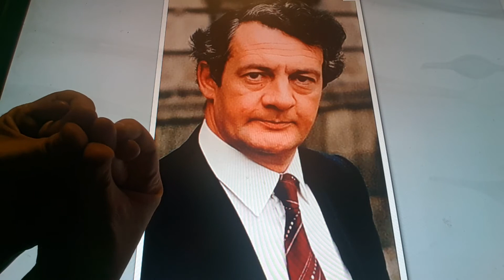Horacio the handsnake - Desmond O'Malley